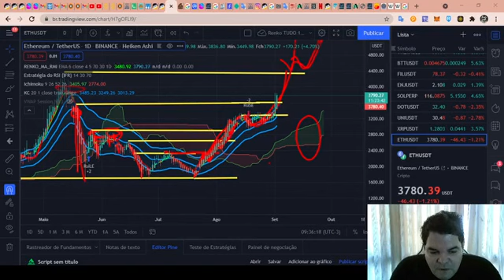Curso de Análise Técnica RENATO ULIANOV!